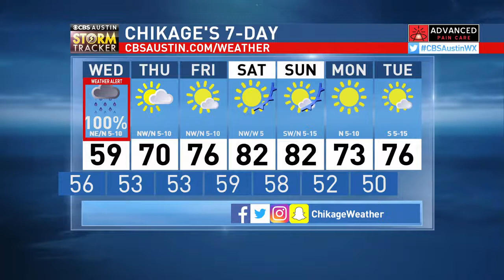Girlstart Game Changers Luncheon on CBS Austin | Oct 23rd, 2018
Still catching up on posting videos from last year! Girlstart held its annual Game Changers Luncheon at the JW Marriott on October 23rd to honor Women in STEM (Science, Technology, Engineering and Math) and raise money for the Girlstart After School Program which provides over 2 thousand girls free after-school STEM education. Keynote speaker for the event was Bloomberg Technology's Emily Chang and I was pleased to serve as emcee.